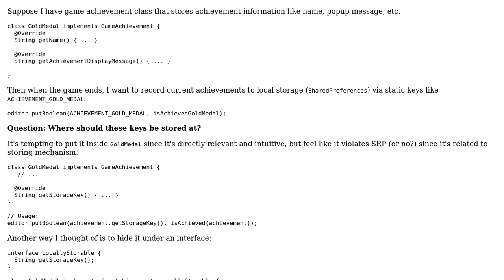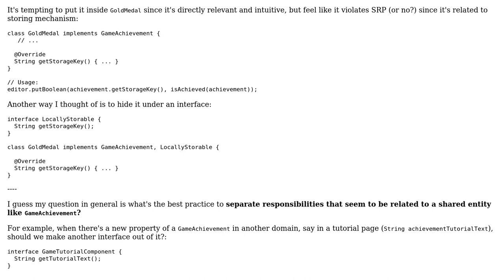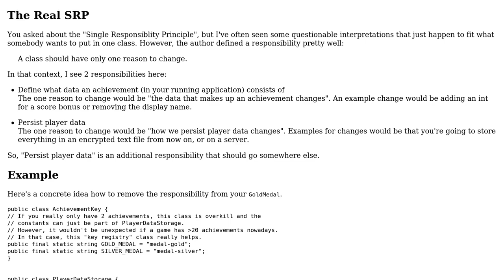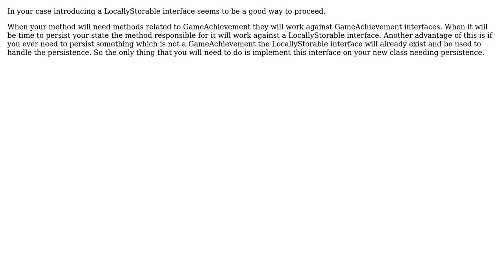Software Engineering: How to separate responsibilities of a shared entity? (2 Solutions!!)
Software Engineering: How to separate responsibilities of a shared entity?

With thanks & praise to God, and with thanks to the many people who have made this project possible! | Content (except music & images) licensed under CC BY-SA | Music | Images & others | With thanks to user R. Schmitz user Renaud M. user Engineert user aunnnn and the Stack Exchange Network Trademarks are property of their respective owners. You are responsible for your own actions.